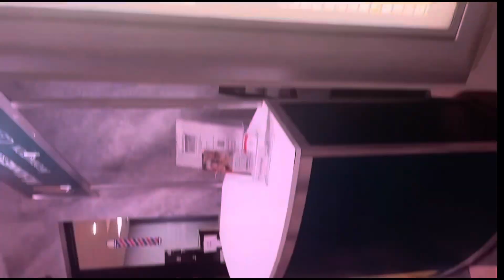Locura total lo que nos paso , fuimos a ver a santa y nos perdimos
De camino a Houston para conocer los túneles y su vida subterránea , nos pasó de todo muy divertido y luego fuimos a ver a 🎅🏻 en Sugar land muy lindo todo una bella experiencia